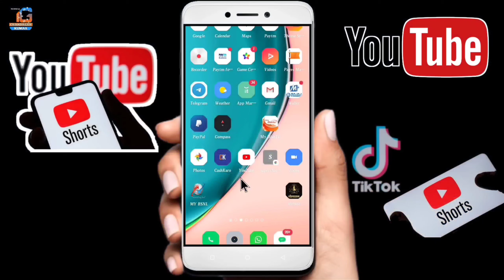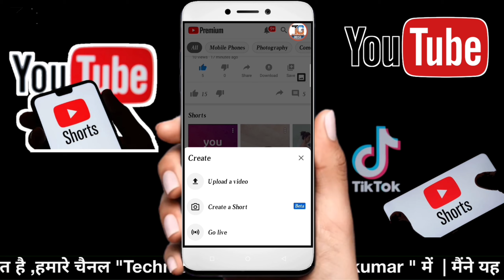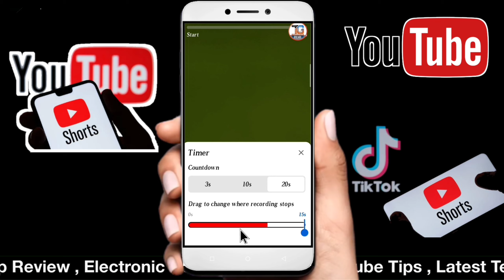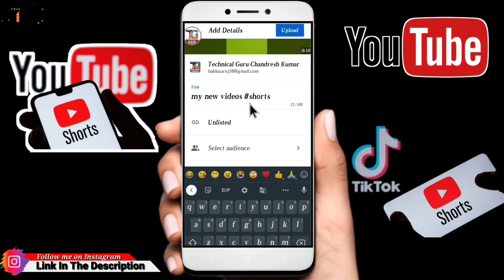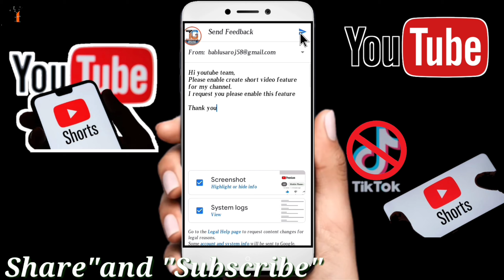Youtube short video kaise upload kare 2020 | How to enable youtube shorts video kaise banaye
Hi
I am Chandresh Kumar wellcome to our YouTube channel "Technical Guru Chandresh Kumar"

👉Hi youtube team,
Please enable create short video feature for my channel.
I request you please enable this feature

Friends es video me YouTube short video option ko kaise enable karte Hain | aur shorts video kaise banate hain | is video mein pura ful detail se bataya hun |

Queries solved in this video:
Youtube short video kaise upload kare 2020
How to enable youtube shorts
youtube short feature
how to enable short videos on youtube
youtube shorts
how to upload short video on youtube in hindi
youtube short video ka option kaise laye
youtube short

Hello friends, you are very welcome. In our channel "Technical Guru Chandresh kumar", I have created this channel for all my friends who want to know about technology, "Technical Guru Chandresh kumar" channel gives you one daily A new video will be found where I will try to tell you some important things about the world of mobile and computers. Technical software, social media, Hindi tech reviewer, unboxing video, tech update.how to create account. Online payment, funds transfer, YouTube tutorial,

MY GEARS:-

My LAPTOP 💻

My CAMERA 📸

My 50MM LENS

My CAMERA TRIPOD

My MIC🎙️

My TRIPOD FOR MOBILE

My VLOG GORILLA POD

My LIGHT STAND ( SOFTBOX):-

My Smart phone: